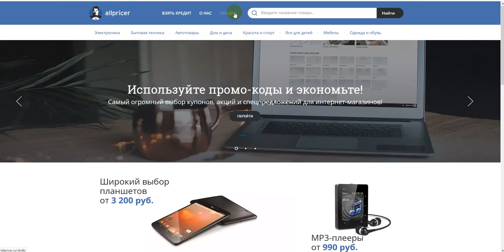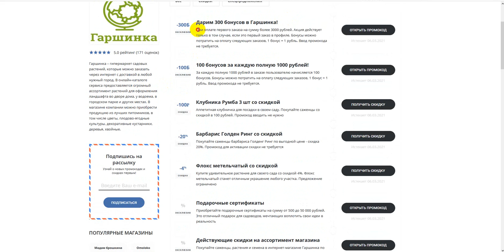Промокод Гаршинка на скидку - Купоны Garshinka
Получаем промокод на Гаршинка: промокод Гаршинка, скидки и акции. Как получить промокод Гаршинка? Поиск промокодов Гаршинка можно на сайте, ссылка выше в описании! Для активации необходимо нажать "открыть промокод Гаршинка", либо получить скидку для интернет-магазина Гаршинка.
Промокоды Гаршинка на скидку - активируйте, время действия промокодов ограничено! Предложения постоянно обновляются!